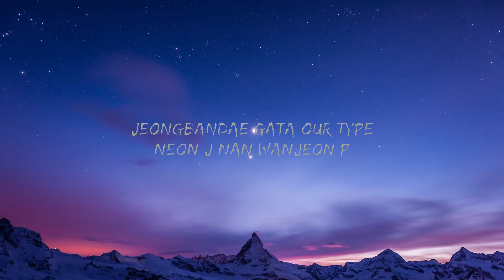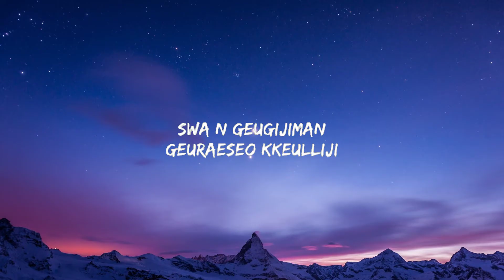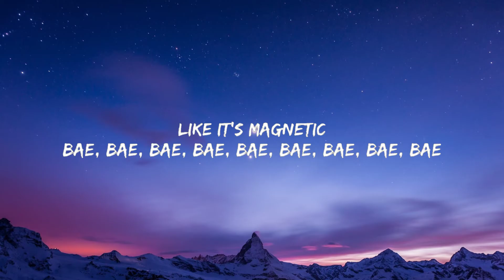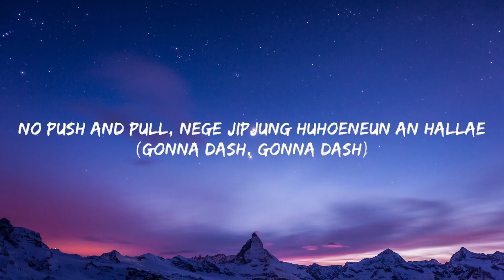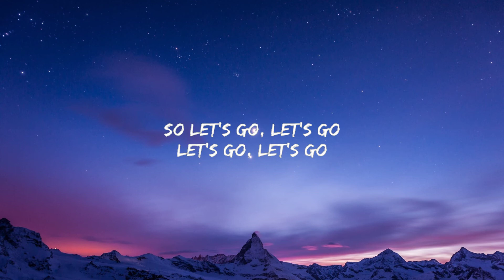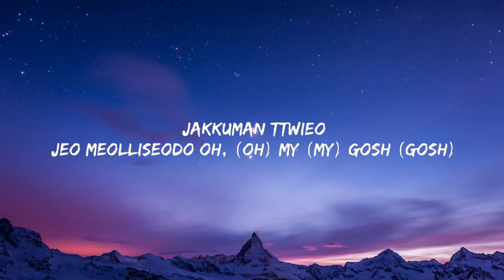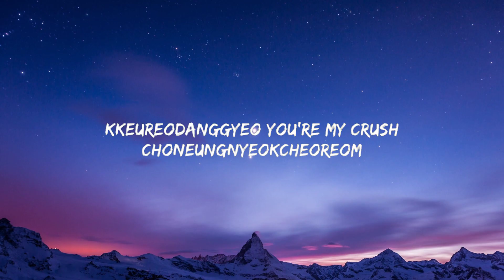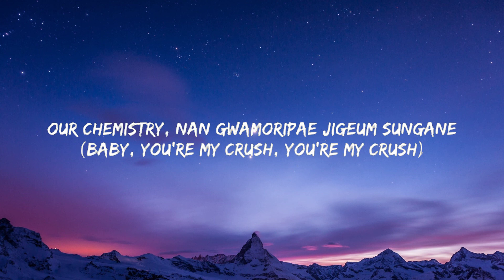ILLIT - Magnetic (Lyrics) 🍀Songs with lyrics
ILLIT - Magnetic

(Lyrics):
[Intro: Wonhee]
Baby, I'm just trying to play it cool
But I just can't hide that

[Verse 1: Minju, Iroha]
Wait a minute, ige mwoji? (mwoji?)
Nae simjangi love-dub
Jakkuman ttwieo
Jeo meolliseodo oh, (Oh) my (My) gosh (Gosh)
Kkeureodanggyeo you're my crush
Choneungnyeokcheoreom

[Pre-Chorus: Yunah, Moka, Wonhee]
Geodaehan jaseogi doen geonman gata my heart
Ne modeun ge nae mame dallabuteobeoryeo, boy
We're magnetized, injeonghalge
This time, I want

[Chorus: Wonhee, Minju]
You, you, you, you, like it's magnetic
You, you, you, you, you, you, you, you super ikkeullim

[Post-Chorus: Moka, Iroha, Yunah, Wonhee]
Bae, bae, bae, bae, bae, bae, bae, bae, bae
Dash-da-da, dash-da-da, dash-da
Like it's magnetic
Dash-da-da, dash-da-da
Baby, don't say no

[Verse 2: Minju, Wonhee]
Jeongbandae gata our type
Neon J nan wanjeon P
Swa N geugijiman
Geuraeseo kkeulliji
Naega mandeullae green light
Yeojan baejjangiji
So let's go, let's go

[Pre-Chorus: Moka, Yunah, Iroha]
Sumgigo sipji ana jaseok gateun my heart
Nae mamui kkeullimdaero neoreul hyanghae galge, boy
We're magnetized, injeonghalge

[Bridge: Yunah, Minju, Moka, Iroha, *Wonhee*]
No push and pull, jeonsongnyeogeuro neoege galge
(In a rush, in a rush)
Our chemistry, nan gwamoripae jigeum sungane
(Baby, you're my crush, you're my crush)
No push and pull, nege jipjung huhoeneun an hallae
(Gonna dash, gonna dash)
Never holding back, jikjinhae, yeah (Jikjinhae, yeah)

[Post-Chorus: Minju, Iroha, Yunah, Wonhee]
Dash-da-da, dash-da-da, dash-da
Like it's magnetic